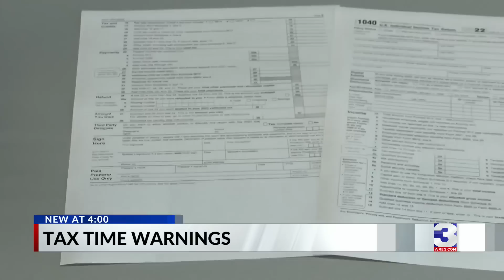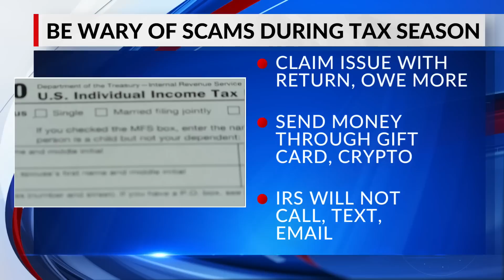MPD: Suspect steals refund check, cashes it at corner store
A woman is facing charges after Memphis Police say she cashed a tax refund check that did not belong to her. The Better Business Bureau is warning others to protect their personal information.